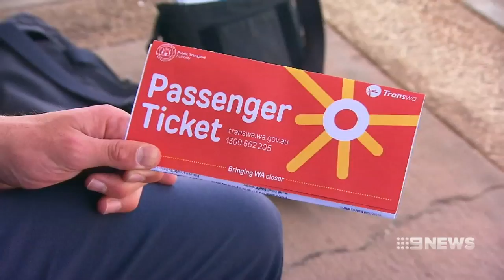Ghost Trains | 9 News Perth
The McGowan government's decided to keep WA's controversial ‘ghost train’ but reduce the number of services. The Avonlink averages just 16 passengers per trip - but there are hopes the new strategy will improve numbers.